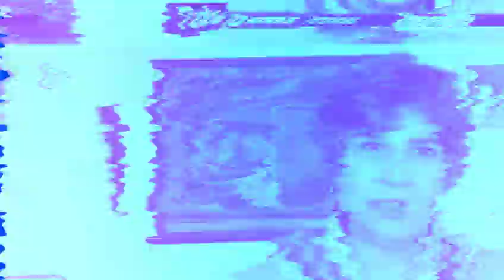Pato Fu contra o Trabalho Infantil - TRT das Gerais #7